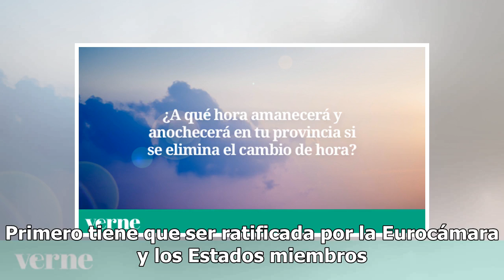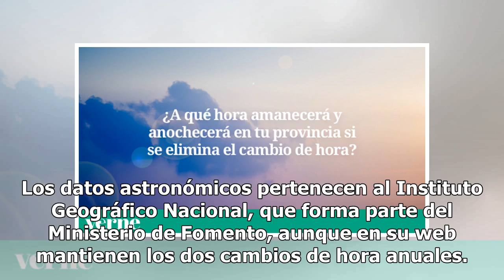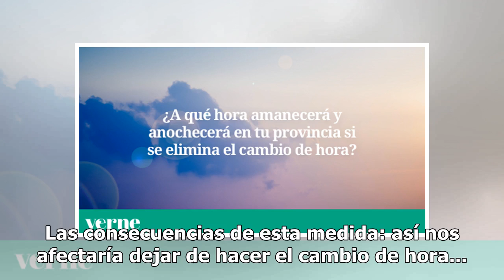A qué hora amanecerá y anochecerá en tu provincia si se elimina el cambio de hora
La Comisión Europea ha propuesto eliminar el cambio de hora que se aplica cada en marzo y en octubre. De aprobarse, no llegaría antes de 2020. Primero tiene que ser ratificada por la Eurocámara y los Estados miembros. El presidente de la Comisión Europea, Jean-Claude Juncker, señaló el viernes 31 de...